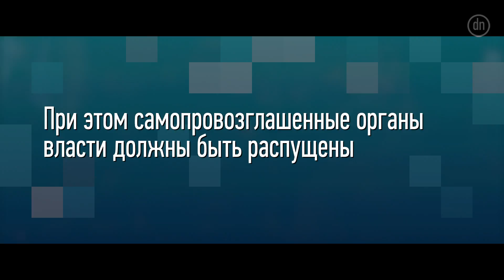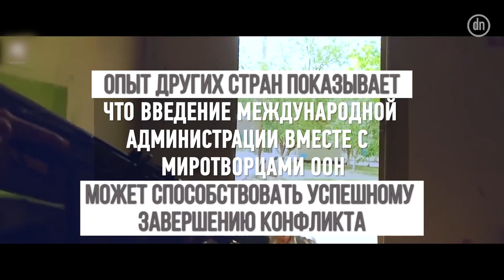Кто может управлять Донецком после войны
Более 60% граждан Украины считают, что введение на неподконтрольную часть Донбасса миротворческой миссии будет эффективным в решении конфликта. Об этом свидетельствуют данные исследования  “GFK Ukraine” проведенного по заказу объединения «Кальмиусская группа».

В случае введения миротворческой миссии может начать работу и международная администрация. Международная администрация - это орган, который принимает на себя функции государства на определенной, территории, где происходит вооруженный конфликт. При этом самопровозглашенные органы власти должны быть распущены. Как и представители незаконных вооруженных групп на данной территории.

Опыт других стран показывает, что введение международной администрации вместе с миротворцами ООН может способствовать успешному завершению конфликта.